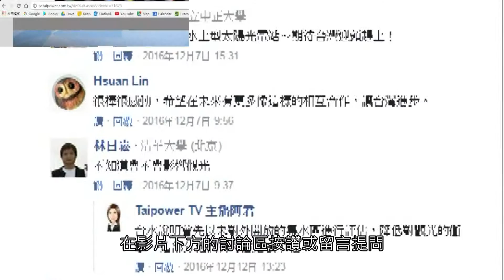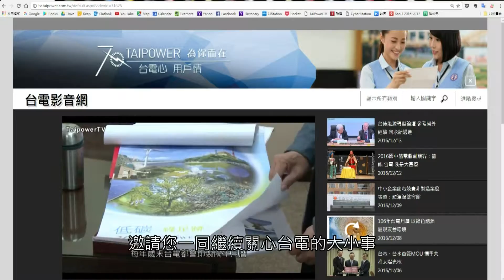台電影音網改版升級 搜尋分享更容易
不知道您有沒有發現，台電影音網偷偷的改版囉！除了原有的功能之外，新版網站搜尋功能再進化，增加了關鍵字、刊登期間及類別搜尋，更容易找到想看的影片。另外影音網也與社群網站串連，讓您能夠更容易的對影片發表評論，並讓您的朋友一起參與。